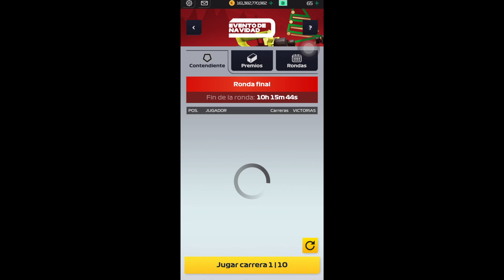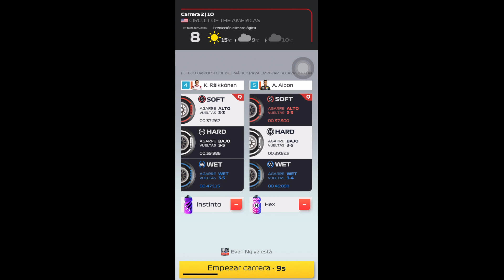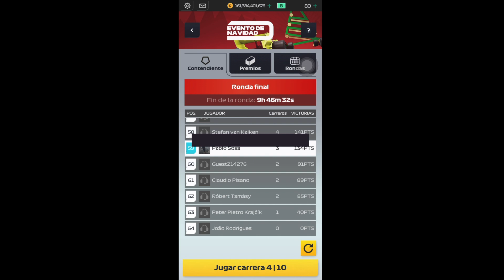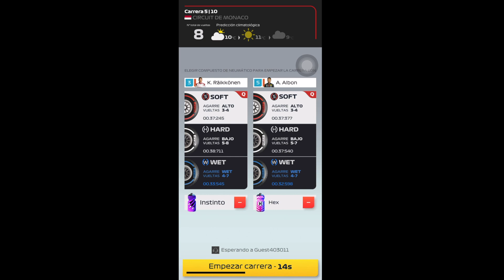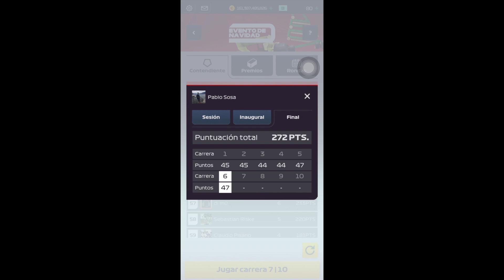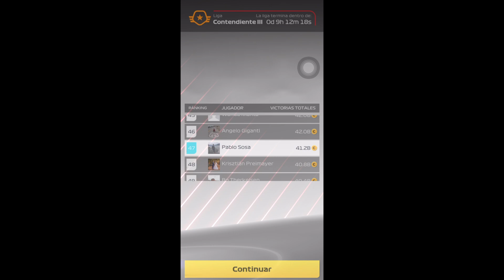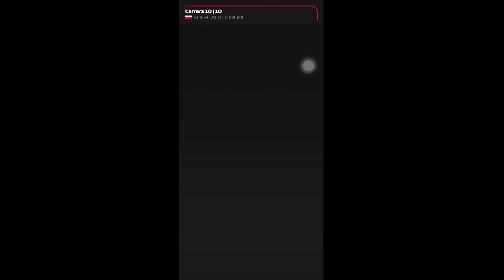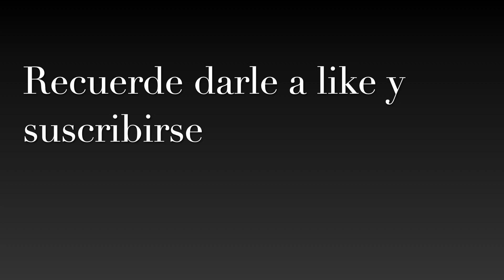Vamos a por todas en la Final Round/Ronda final del evento de Navidad I F1 Manager Navidad 2020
Aquí esta la guía para este video:
0:00 = Introducción
1:59 = Australia
9:41 = USA
17:36 = Silverstone (Gran Bretaña)
24:53 = Holanda
32:04 = Mónaco
39:31 = Italia
46:36 = Bélgica
52:42 = Hungría
59:05 = Vietnam
01:07:56 = Rusia
01:15:47 = Resultados y recomprensas

Si quieres más videos de este tipo, házmelo saber en los comentarios.